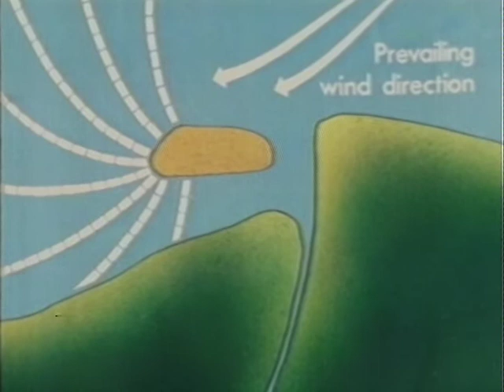ITV SCHOOLS - THE LAND: The Culbin Sands (TX 21.10.80)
Bill Grundy takes us around the British Isles exploring how the land has changed and developed over many years. Made by Granada Television in the mid 1970's. Continuity includes a quick Interval Slide with Music, ITV Schools Countdown Clock, and at the end another Interval Slide with Music. From my own personal collection of N1700 video tapes.